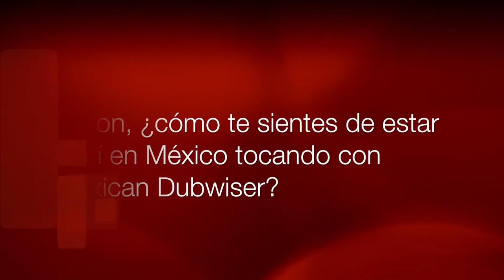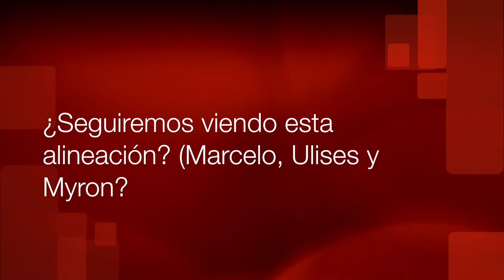"Mexican Dubwiser" Entrevista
Aquí la primer edición de la nueva sección llamada: CualEsTuRock Donde el principal objetivo es traerles entrevistas, conciertos y los mejores eventos de nuestro país.

Iniciamos con la entrevista de "Mexican Dubwiser" en la presentación oficial de su ultimo material llamado "Electric City" en el Pasagüero, Distrito Federal.

"Mexican Dubwiser"